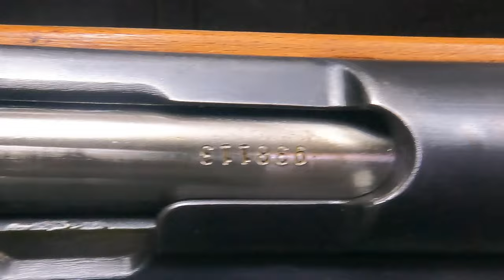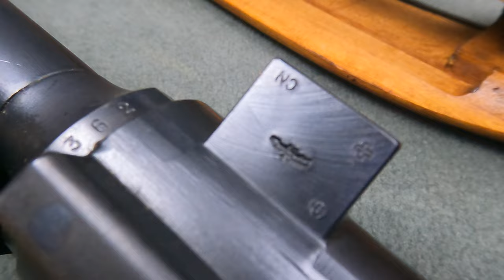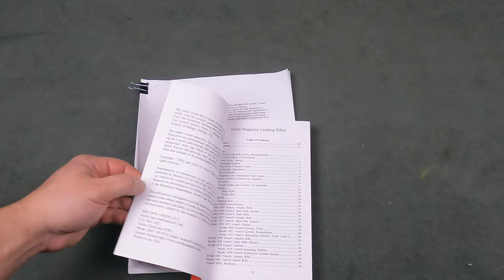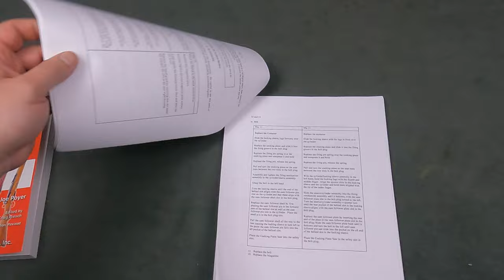Swiss K31 from Centerfire Systems. [V-1]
Centerfire Systems had a 30th anniversary sale so I picked up one of the Swiss K31's. Just wanted to show mine in case anyone else was curious. Wonderful quality and glad I picked it up.
This will be Video number 1 in a series with the K31 and my progress with her. @CenterfireSystemsKY

Mailing address:
MFC
116 S. Western Ave
Box 12638
Chicago, IL.
60612

*All content is original and copyright of MFC 2023. All content conforms to Youtube’s guidelines including 10 round magazines and nothing for sale*

Transparency: All content produced on my own dime. All items purchased with my own capitol. No firearm sales.

*All images/graphics/videos are either created, licensed, legally transformed via fair use or permission was obtained from the original owner - still all the materials used have been transformed during this production to meet the criteria of fair use under section 107 of the Copyright Act of 1976.